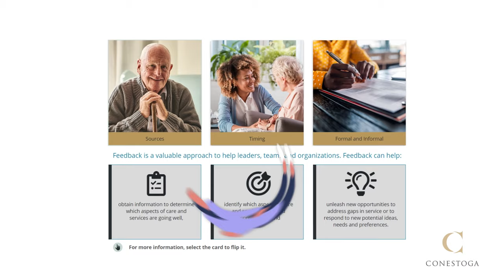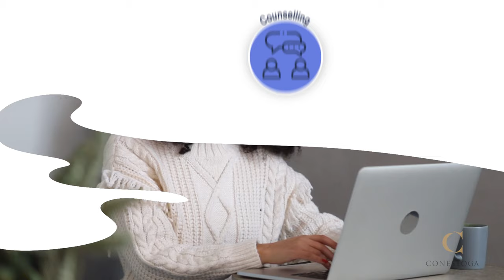The Conestoga Online Experience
What's it like being a Conestoga Online student? It's interactive, engaging learning that happens wherever you are! Conestoga makes continuing your education and advancing your career possible.